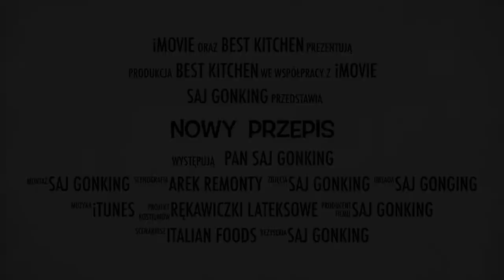Trailer Makaron Tagliatelle z Łososiem w Sosie Śmietanowym - Pan Saj GonKing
Trailer najnowszego przepisu od Pana Saj GonKinga. Idealna potrawa dla drugiej połówki na walentynki, randkę lub niespodziankę.